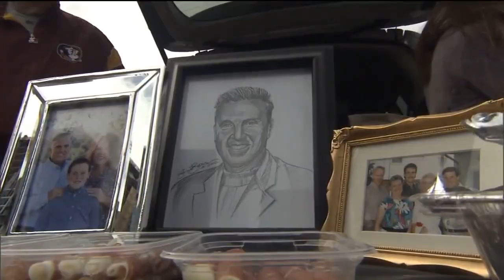2015 Week 11 - Redskins @ Panthers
The last time Washington visited Carolina. Cam Newton and the Panthers look to continue their best start in team history and reach a perfect 10-0 on the season as they host Kirk Cousins and the 4-5 Redskins.